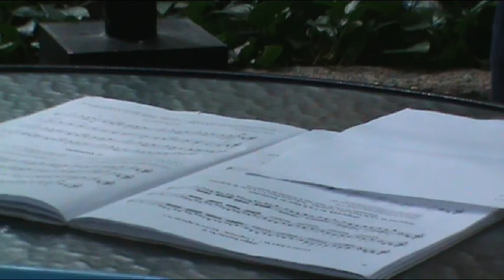2011 March - Kate-Lynne plays for Granny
On March 31st 2011, Nammy Granddad & Kate-Lynne visit Granny Kerr. Kate-Lynne had her violin & played some songs for Granny